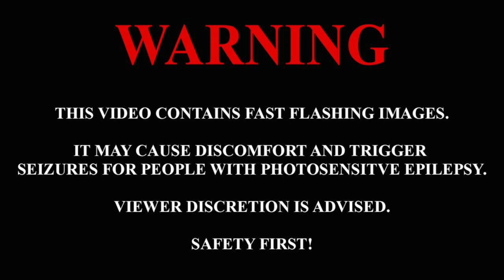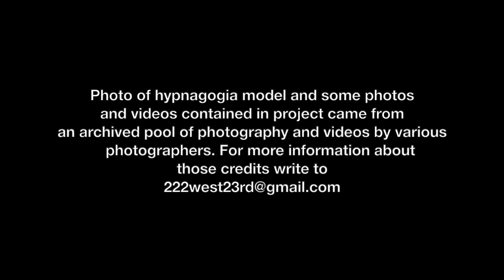Dwell Time Hypnagogia Jonathan Dawe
Composer: Jonathan Dawe

Concerto for Piano and Ten Instruments  (1990)

Nathan Buckner: MIDI Grand Piano -
Howard Cass - Conductor

Joel Graham - photographer and video
Some video segments and photos were taken from a pool of photographers that share their work or work was in the public domain.

"Dwell time" is a term used by the MTA.  It happens when subway cars are standing still at a station with doors open - riders can board to cool off or wait until the train departs for the next station.
"Hypnagogia" is a science term that involves the state between awake and asleep or a daydream.

JG -2022

re-uploaded edited version - there were 90 views when the first one was taken down.